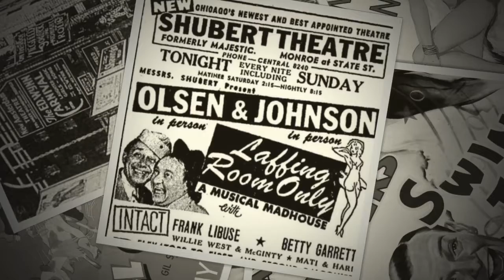Stefano Brondi S(w)ingin' Hits - Strangers In The Night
S(W)INGIN' HITS

Stefano Brondi - Voice
Andrea Pellegrini - Piano